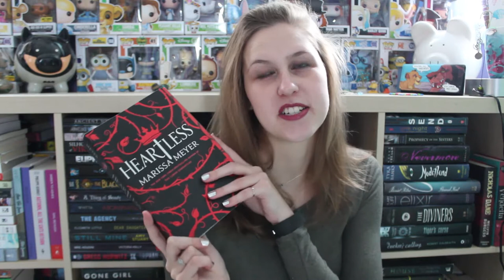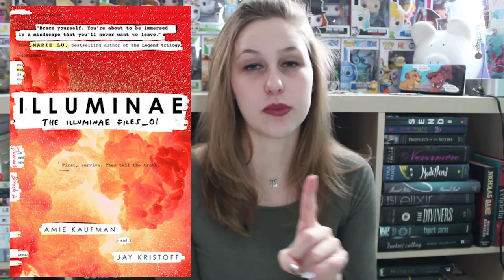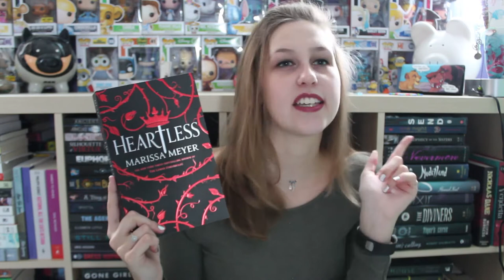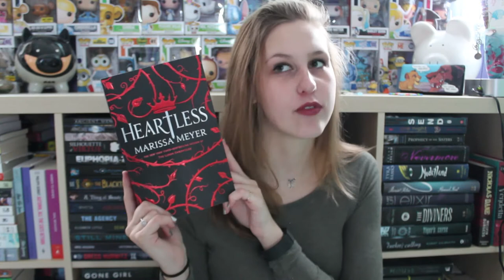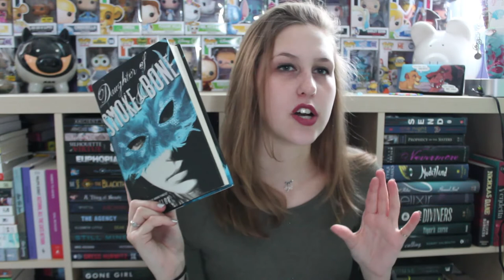All I Want For Christmas Book Tag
MERRY CHRISTMAS YA FILTHY ANIMALS!!! I tag you. So do it.

Questions:
1) What fictional character do you want Santa to leave under your christmas tree?
2) What character do you want to kiss under the mistletoe?
3) You write your christmas list for Santa, what are the top 5 books on it?
4) It's secret santa at Hogwarts, what do you most want to recieve?
5) You get to the spend the day with the characters and movie adaptation actors from one fandom, what do you pick?
6) What fictional animal would you like to replace Rudolph and be able to meet on your roof?
7) You invite 10 fictional characters to your new years eve party, who do you pick?
8) What character would make a good santa? (Doesn't have to be appearance, personality counts too)